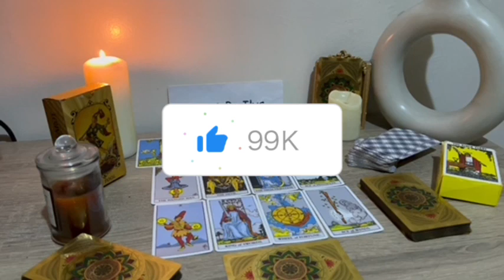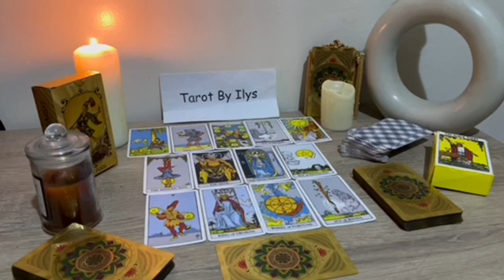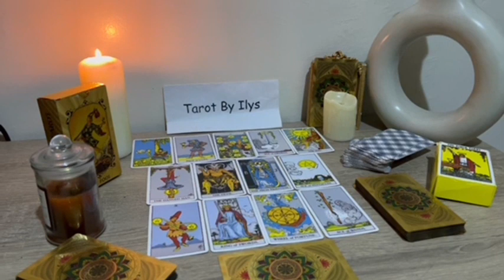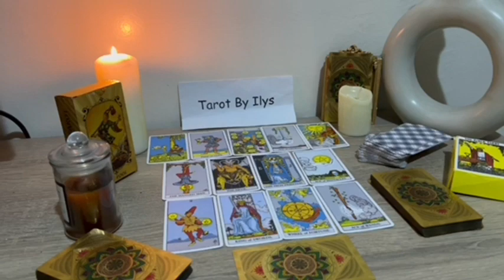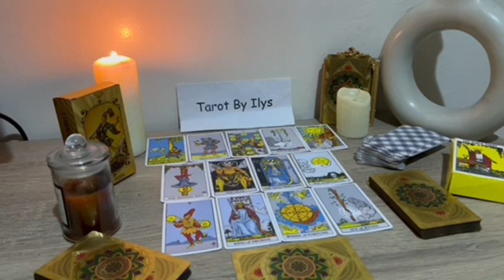LEO This Person Is Missing Your Energy Aquarius. They Will Reach Out But … ! LEO DECEMBER 2023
Leo Love
Leo 2023
Leo today
Leo December

Leo Love
Leo 2023
Leo today
Leo December